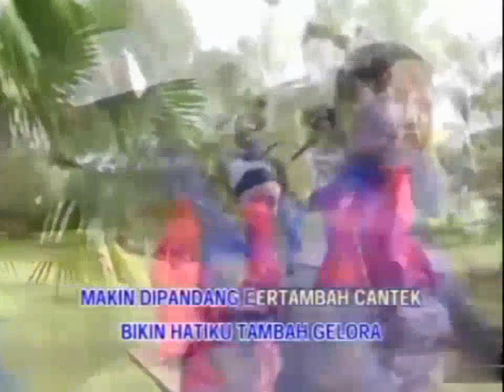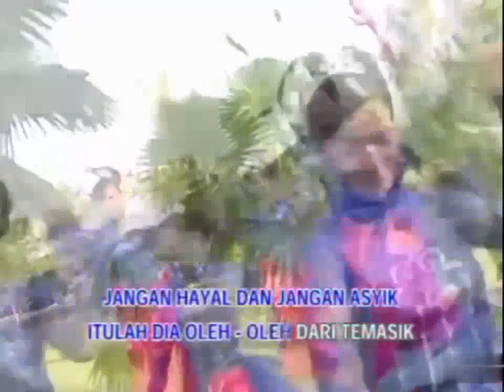OLE OLE TEMASEK - A.Ramlie & The Click 4 (Karaoke|Minus One)